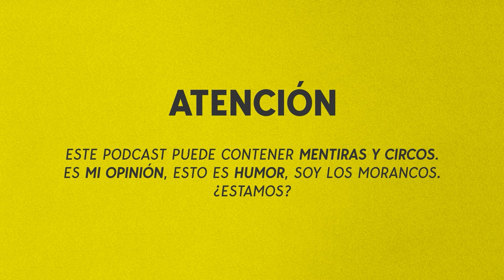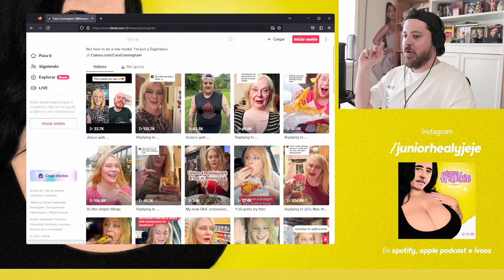Francisco Frankie | 2x06 | Leave Chris Crocker alone | Junior Healy | VideoPodcast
Hola amiguitos, hoy un capítulo que me hace muchisima ilusión porque hablo del gran Chris Crocker, hoy Cara Cunningham, el primer influencer e internet celebrity que me enamoró por allá el 2007.

Espero que os guste el capítulo tanto como a mi me gustó hacerlo... que maja soy, parece que me vaya a leer jeje menudo circo